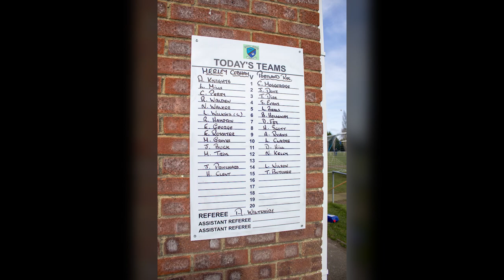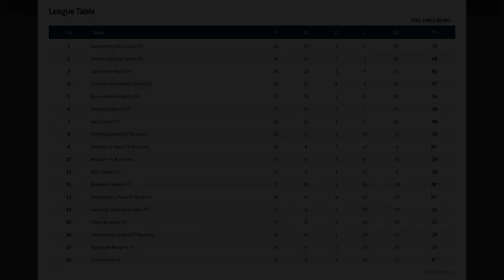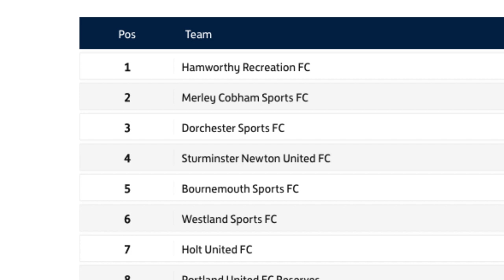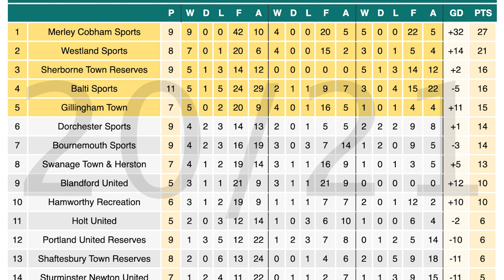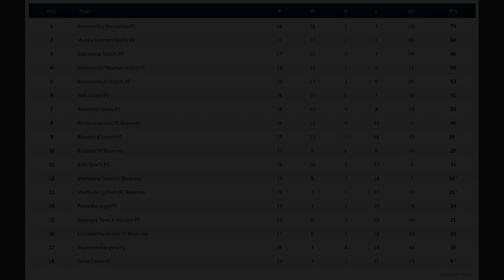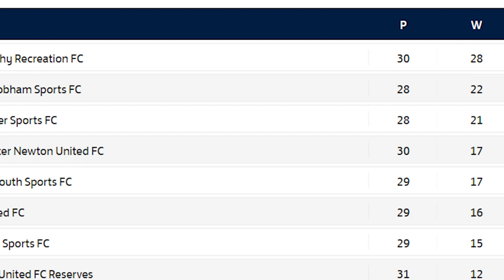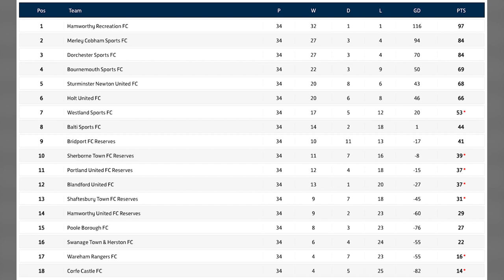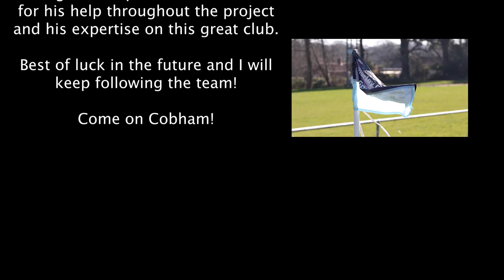Pushing for Glory: Merley Cobham Sports FC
Have you ever wondered what the football is like at a non-league level, and the ins and outs of a football club? Pushing for Glory is a football documentary following a local non-league football team, Merley Cobham Sports FC. I follow their games as they push for the title, against their main title rivals Hamworthy Recreation FC. Watch along as Cobham compete and push for glory!

This documentary was created for my final major project in my second year at college, as apart of my media course.

I hope you enjoy it, and please leave any reviews down below! I'd love to hear your thoughts on the project.

Music Credits for Pushing for Glory – in order of use